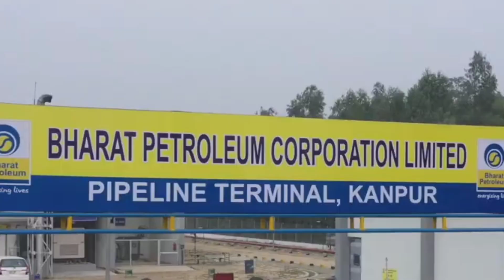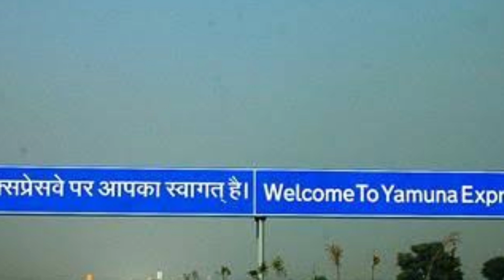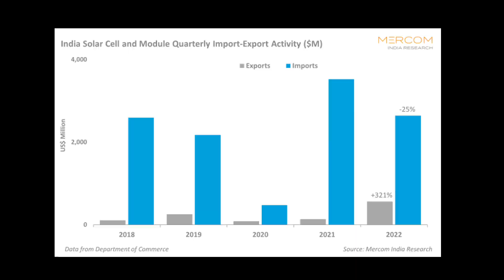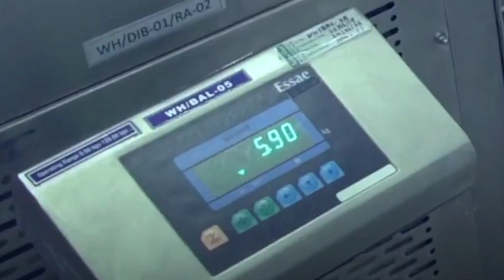Infratalks #734 - INDIA Turns Exporter from Importer, Shivmogga Airport Opened, Double Decker Road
Timestamps
00:00 - Introduction
00:05 - IOCL Hydrogen Plants
01:00 - Shivmogga Airport Opened
01:57 - Track Testing Machines
02:55 - State Highways Upgradation
03:46 - Double Decker Flyover
04:36 - India Turns Exporter from Importer
05:47 - Bulk Drug Park HP